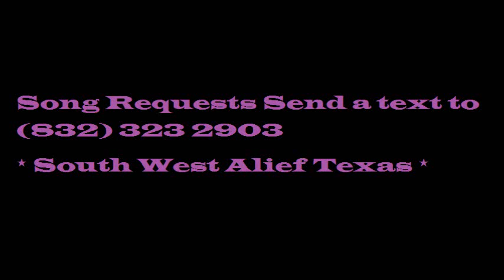05 DESTINYS CHILD CATER 2 YOU Screwed Slowed Down Mafia @djdoeman Song Requests Send a text to 83